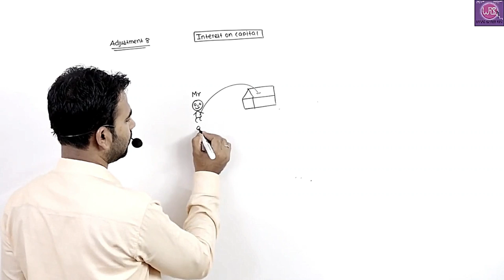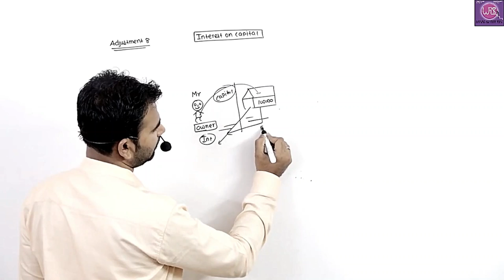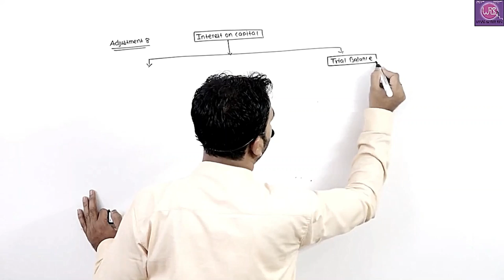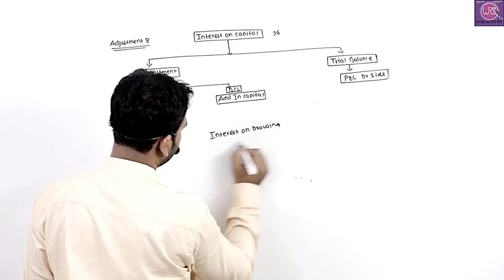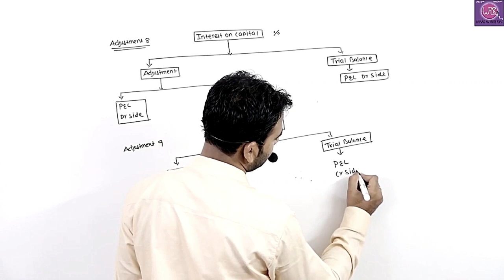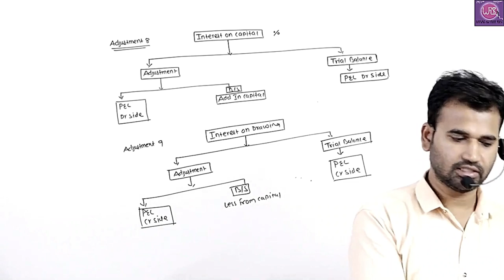financial account for b.com | financial account b.com class | part 5 | final account| basic concept